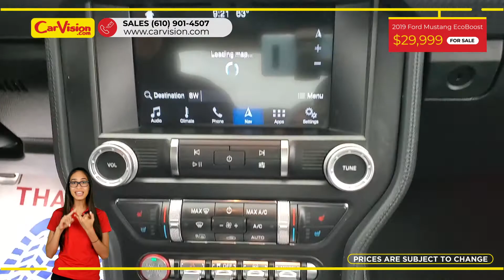2019 Ford Mustang EcoBoost Premium NAVIGATION BACK-UP CAMERA 6-SPEED MANUAL RWD Manual